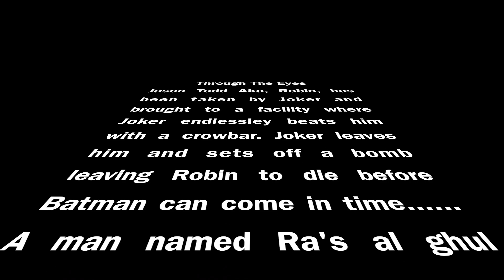Batman Under The Red Hood:Through The Eyes Of Robin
Jason Todd is one of the most interesting and real characters in the whole batfamily, his story is compelling and you feel true sorrow for him while reading or watching any of his stories. Music: A married life, I do not own any rights towards DC comics, Only thing i own is the editing.